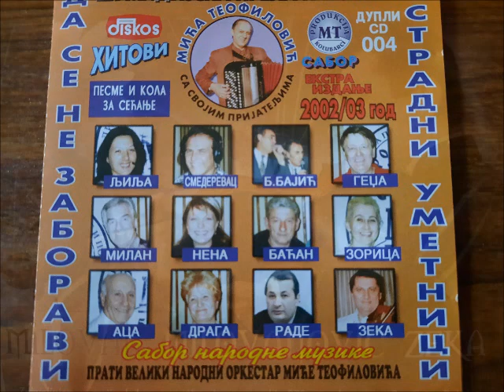Milovan Milovanović Zeka - Branino Kolo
Milovan Milovanović Zeka uz Narodni Orkestar Miće Teofilovića
Kompozitor: Miodrag Todorović Krnjevac